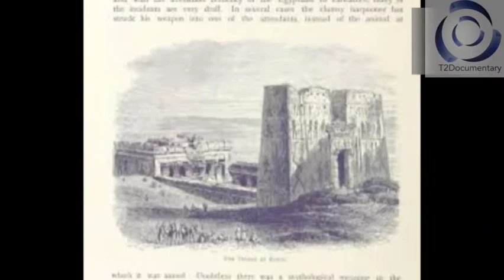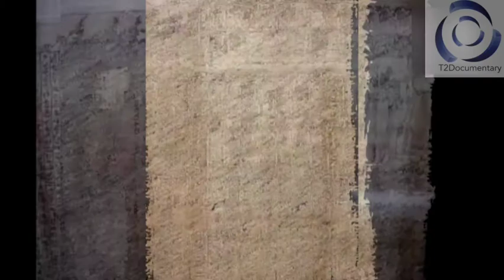King Tutankhamon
Tutankhamun was one among the pharaohs of the eighteenth Egyptian family within the history of ancient Egypt. Tutankhamun is taken into account one among the foremost famous pharaohs for reasons that aren't associated with his achievements or the wars within which he won, as is that the case with many pharaohs. except for other reasons that are historically important, the foremost prominent of which is that the discovery of his tomb and treasures completely with none damage. The mystery surrounding the circumstances of his death as many considered the death of Pharaoh at a awfully early age to be unnatural, especially with the presence of traces of fractures within the thigh and skull bones, and therefore the marriage of his minister to his widow after his death and also the inauguration of himself as Pharaoh. of these mysterious events،. And the extensive use of the parable of the curse of the pharaohs related to the tomb of Tutankhamun, which was employed in films and video games, made Tutankhamun the foremost famous pharaoh for mysteries and questions that remain unanswered, which some considered one in all the oldest assassinations in human history،. Tutankhamun died young and was buried in his tomb - Cemetery 62 - within the Valley of the Kings،. old when he became Pharaoh of Egypt, and his name within the ancient Egyptian language means "the living image of the god Amun," the nice ancient Egyptian deity. Tutankhamun lived in an exceedingly transitional period within the history of ancient Egypt, where he came after Akhenaten, who tried to unify the gods of ancient Egypt within the kind of one single god. During his reign, he returned to the worship of the numerous gods of ancient Egypt. His tomb was discovered in 1922 within the Valley of the Kings by British archaeologist Carter. the most recent discovery sensation and widespread media within the world,. Tutankhamun is that the son of King Akhenaten, and also the Supreme Council of Egyptian Antiquities announced in April 2010 that supported DNA tests it had been found that Tutankhamun is that the son of King Akhenaten. Tutankhamun became the king of Egypt as a baby, after the death of his brother Smenkh Ka-Ra, and he married Ankh-Esen-Amun. Tutankhamun died in mysterious and unknown circumstances, to rule after his former minister Ay, who married Ankh Esen Amun, widow of Tutankhamun,. During the rule of Tutankhamun, a revolt began from Tell el-Amarna against the movement of the previous pharaoh Akhenaten, who moved the capital from Thebes to his new capital, the sister of Aton in Minya, and tried to unify the various gods of ancient Egypt, including the god Amun within the variety of the one god Aton. within the year 1331 BC, that is, within the third year of the rule of Tutankhamun, who was 11 years old, and under the influence of the ministerThere is a widespread belief that the death of Tutankhamun wasn't thanks to pathological reasons, but rather as a results of an assassination that Minister Khurakhro Ra Ay had orchestrated, and there are many evidences provided by the believers during this theory, including, for instance, the wedding of Minister Khurakhpro Ra Ay to the widow of Tutankhamun where he was found. On a pharaonic seal bearing the name of Ay and Ankh Son Amun, widow of Tutankhamun, and also there's a letter sent by Tutankhamun's widow Ankh Esen Amun to the king of the Hittites asking him to send one in all his sons for the aim of marrying her after her husband's death, and therefore the king of the Hittites sent one amongst his sons to marry Tutankham's widow Amoun, but he died before entering the land of Egypt, and there's a belief that he was probably assassinated under the plan of Minister Ay, who apparently was planning,To seize the throne of Egypt, he killed King Tutankhamun and killed the son of the king of the Hittites, but these are hypotheses and there's no conclusive evidence to prove of these theories.